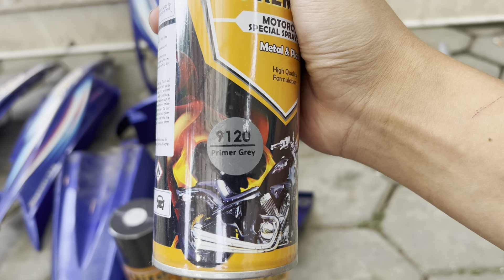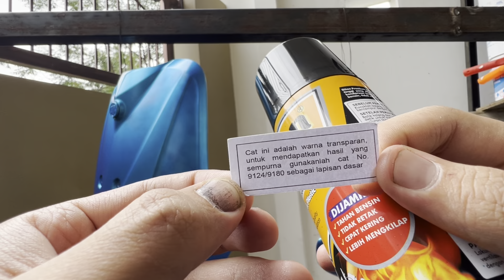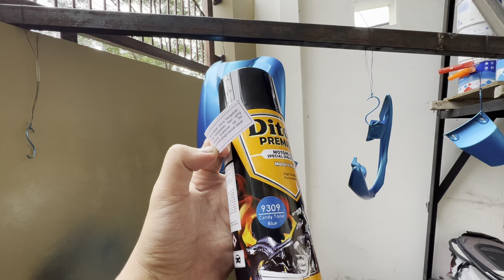REPAINT BODY MIO PAKE PILOX DITON PREMIUM WARNA CANDY TONE BLUE HASILNYA SEPERTI BARU MENGKILAP 🤩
Repaint body yang sudah kusam menggunakan cat pilox dari diton premium hasilnya menjadi seperti baru dan basah mengkilap.
Tonton video lengkapnya ya jangan di skip cuy..

Video dalam channel ini merupakan dokumentasi kegiatan saya di saat melakukan aktivitas riding maupun aktivitas keseharian seputaran motor..
Ikuti terus keseruan saya dalam berpetualang di dunia motor dan jangan lupa tonton juga video lain nya. SEHAT SELALU

Semoga kalian di berikan panjang umur sehat selalu dan di mudahkan rezekinya amiin 🙏